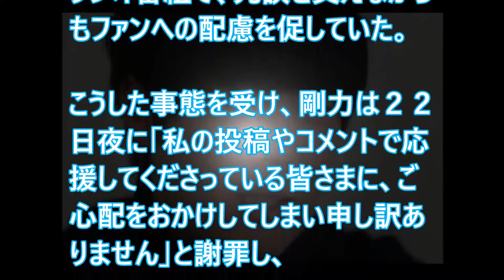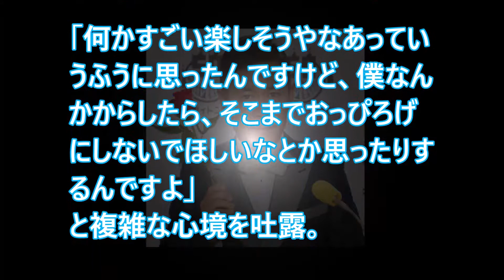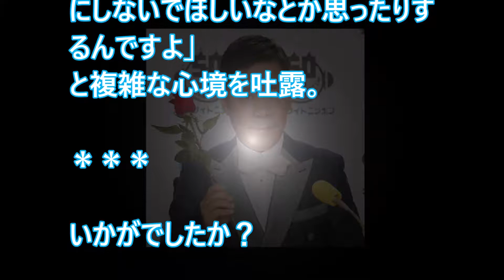剛力彩芽インスタ批判にウーマン村本「醜いねえ」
【関連動画】

剛力　すっぴん写真でＷ杯観戦投稿を謝罪、削除へ…前澤氏との交際改めて説明

明石家さんま、剛力彩芽と交際中の前澤社長に対抗心を燃やすｗｗ「〇〇はどうかと思う」

謝罪しすっぴん公開に岡村隆史が精神状態を心配する

岡村隆史、明石家さんまが常識外れの彼女の行動に大激怒！